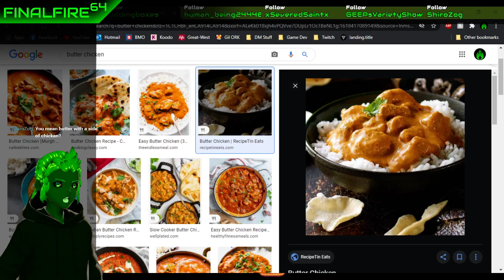[VTuber] Stardew Valley - Chillin' and Tillin'